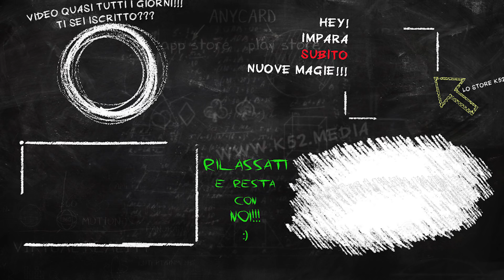MAGIA con CARTA SOLO PENSATA - con Linus, Ale & Alberto // K52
Torniamo ai classici: una veloce magia con le carte, in grado di stupire più volte!